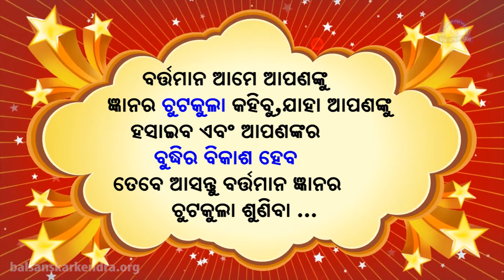ଦୁଷ୍ଟ ରୋନାକର ଚତୁର ବୁଦ୍ଧି || Chutkula Odia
ପ୍ରତ୍ୟେକ ଶିଶୁ ଈଶ୍ବରଙ୍କ ଅସୀମ ଶକ୍ତିର ଏକ ଅଂଶ। କାହାଠାରେ ଆଦି ଗୁରୁ ଶଙ୍କରାଚାର୍ଯ୍ୟ, କାହାଠାରେ ସ୍ୱାମୀ ରାମତୀର୍ଥ ତ କାହାଠାରେ ମହାତ୍ମା ବୁଦ୍ଧ, କାହାଠାରେ ମହାବୀର ସ୍ୱାମୀ ତ ପୁଣି କାହାଠାରେ ବିବେକାନନ୍ଦ ଏବଂ ପ୍ରଧାନମନ୍ତ୍ରୀ ହେବାର ଯୋଗ୍ୟତା ଲୁଚି ରହିଛି।

ସେମାନଙ୍କୁ କେବଳ ସଠିକ୍ ମାର୍ଗଦର୍ଶନର ଆବଶ୍ୟକ !! ଆମେ 'ବାଲ ସଂସ୍କାର କେନ୍ଦ୍ର'ରେ ପିଲାମାନଙ୍କୁ ଏତେ ଉନ୍ନତ କରିବାକୁ ଚାହୁଁଛୁ ଯେ ସେମାନେ ଦେଶବାସୀଙ୍କ ଲୁହ ପୋଛିଦେବା ସହିତ ଦେଶକୁ ବିଶ୍ୱଗୁରୁର ପଦକୁ ଫେରାଇ ଆଣିବାର ଦୈବୀକାର୍ଯ୍ୟ କରିବାକୁ ସକ୍ଷମ ହୋଇପାରିବେ ।

- ପୂଜ୍ୟ ସନ୍ଥ ଶ୍ରୀ ଆଶାରାମଜୀ ବାପୁ